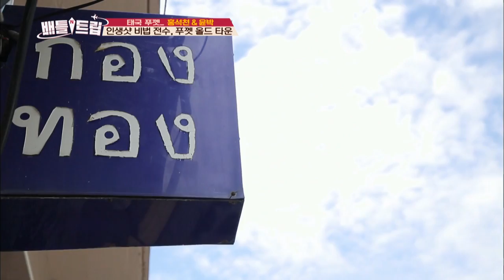Learning traditional Thai cuisine for \99,000 [Battle Trip / 2017.06.30]